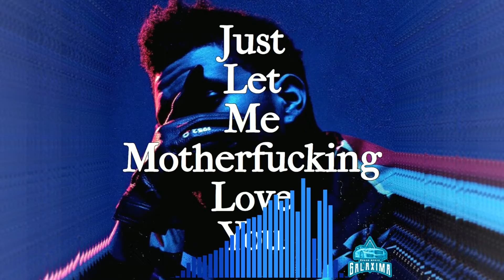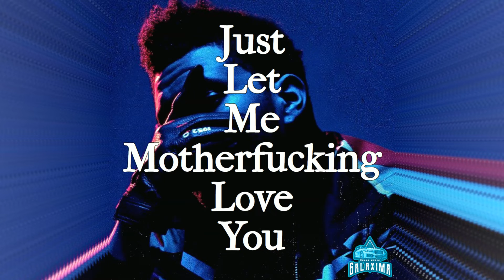Gesaffelstein & The Weeknd - Lost in the Fire (Instrumental)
TAGS;
Noel Sanger - One More Time (Solarity Vocal Mix)
Shingo Nakamura & Kazusa - Move On
Blend & MH20 - Diamond Beach
Lessov - Ever After
Deadmau5 - The Veldt (feat. Chris James)
Deep Forest - Sweet Lullaby (Martin Mittone Remix)
Dinka - Constant Sorrow
Alpha 9 - Come Home
Deadmau5 & Glenn Morrison - Contact
Mango - Sayonara
Oliver Smith - Restless (Signalrunners Remix)
Matt Lange - Sixty Six
Chicane - MiddleDistanceRunner (feat. Adam Young)
Reflekt - Need To Feel Loved (feat. Delline Bass) (Adam K & Soha Vocal Mix)
Mango & Kazusa - Sunahama
Jhonny & Peps - Hymn
MitiS - Life Of Sin
Sylvia Tosun - Underlying Feeling (Adam K & Soha Club Mix)
Dusky - It's Not Enough (feat. Janai)
Super8 & Tab - Irufushi
Xgenic - Around Me
Temple One - Forever Searching (Adam Nickey Remix)
Xgenic - Prometeus (Sensitize Remix)
Farid - Afloat
Elias B - Polar Ice (Adam Nickey Remix)
Daniel Kandi - Child
Driftmoon - Bittersweet (Temple One Remix)
Hydro Aquatic - Crossfire
Stevy Forello - Shaded Starlight (Temple One Remix)
Ultimate - If We Were
Grenz & Skaarung - Radiate (Suncatcher Remix)
Daniel Kandi - Trancefamily
A.R.D.I. - Eternity
UCast - Klia
Solis - True To Me (Suncatcher Remix)

YouTube Channels: Diversity Promotions, SwagyTracks, Promoting Sounds, Music Daily, FirstPeriodMusic, PhoenixTrap, xKito Music, Kyra Promotions, MrSuicideSheep, EssentialDnB, Heroic Music, Hands Up Anime, Bandit Tunes AnilBeats, Omito Beats, Indie Sunset, IndieMusicNation
Music Artist: DJ Quik, Tiesto, Armin van Buuren, Bisaid, QBO, Insite, Division Muniscula, The Pillows, The Royal Concept, The Colourist, Syko Beats, Hyperaptive, Underoath, Max Martin, Katy Perry, Akala, Lowkey, Immortal Technique, Dead Prez, Congorock, Robert Miles
Songs: Numb, In The End, Boulevard of Broken Dreams, Wonderwall, Disco Inferno, Jump, Dammit,
Ozone 8 - Electronic Clarity Present
Ron Carroll
Jon Carter
Mike Castro de Maria
Andy Cato
Hernán Cattáneo
Claudia Cazacu
Pedro Cazanova
Cereal Killaz
Jean-Philippe Chainiaux
The Chainsmokers
The Chemical Brothers
Chuckie (DJ)
DJ Chus
Bart Claessen
Grupo Climax
Robert Clivillés
Coburn (band)
Cold Blank
David Cole (record producer)
Sandra Collins
Nicola Conte
Ferry Corsten
Counterstrike (drum and bass group)
Chris Cowie
Carl Cox
Chris Cox (DJ)
John Creamer & Stephane K
Kid Crème
Crookers
The Crystal Method
Guy Cuevas
Colin Curtis (DJ)
Cut La Roc
D
D-Mark
Tristan D
Dave D'Mello
Geo Da Silva
Daft Punk
Utku Dalmaz, DJ Dan, Jay Daniel, Matt Darey, Keb Darge, Darude, David & Carr, James Davis (musician)

Anime: Paranoia Agent, Initial D Second Stage, Legend of the Galactic Heroes, FLCL, Vandread, Jin-Roh: the Wolf Brigade, Cardcaptor Sakura, Zoids Chaotic Century, InuYasha, Crest of the Stars: Birth, Ghost Stories, Legendary Gambler Tetsuya, Love Hina, Excel Saga, Ayatsuri Sakon, The Big O, Hidamari Noki, Gravitation, Turn A Gundam, Ayashi no Ceres, Brigadoon Marin to Melan, Jojo's Bizzare Adventure, Infinite Ryvius, Tokyo Ghoul, Angel Beats, Clannad, Afterstory, In Search of the Lost Future, Claymore, Sword Art Online, Deadman Wonderland, Black Butler, Railgun, A Certain Magical Index, Guilty Crown AMV, Charlotte, Spice, Free, Run, Kill La Kill, Glasslip, Red Data Girl, PA Works, Dreamworks, Inc Sword Art Online, Hunter x Hunter, Re:Life, Glass Mask, Glasslip, Tokyo Magnitude 8.0

Music I can use for free
Music for my YouTube videos
Music I can rap over
Underground music
Background noise
Music for apps
Music made by gamers
Stacatto bassoon
Cyclone music
PlayStation 4 music
Classical beats by Mozart
Free licensing music
Hip hop instrumental for Instagram
Hip hop instrumental for vine
Hip Hop instrumental weird
Hip hop beat for Soundcloud
Weird FL Studio beat
Weird Midi production
Weird FL Studio instrumental

Sheesh 🍩

Love of Money is the Root of Evil in the World 💪🏽🖤🍴